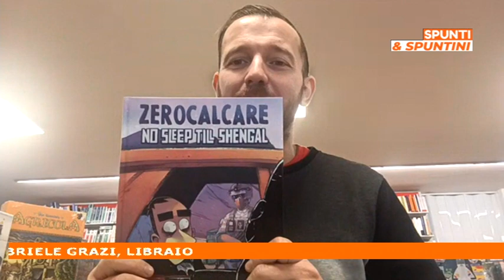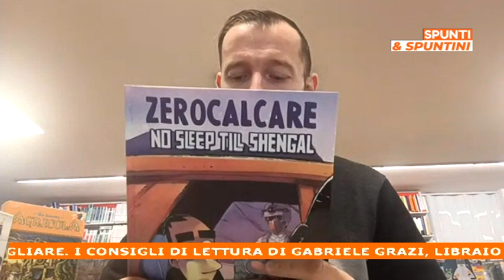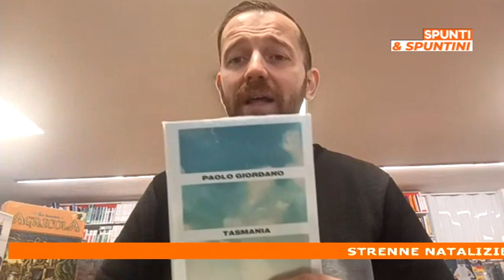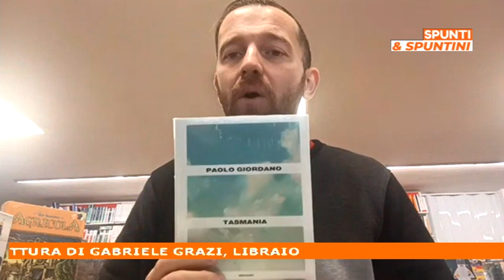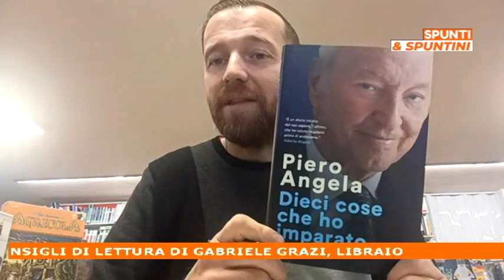Spunti & Spuntini: Strenne natalizie da sfogliare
spuntiespuntini: Strenne natalizie da sfogliare. I consigli di lettura di Gabriele Grazi, libraio.